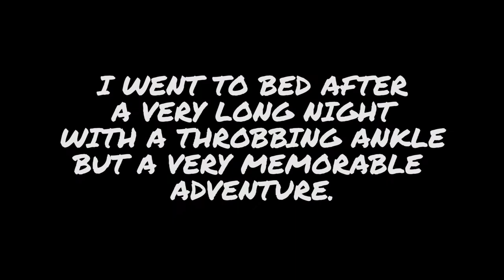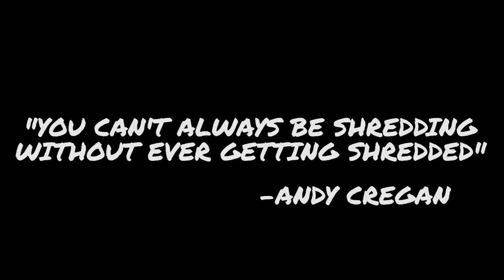GOING SNOWBOARDING (WRECKED)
Two of my buddies and I were getting the itch to shred some gnar so we grabbed our snowboards and headed to Brandywine for College ID Night. It was a blast but I had a little mishap while hitting some rails. no worries though, full sends only!
Things in this vid:
God Bless.
-EJRC